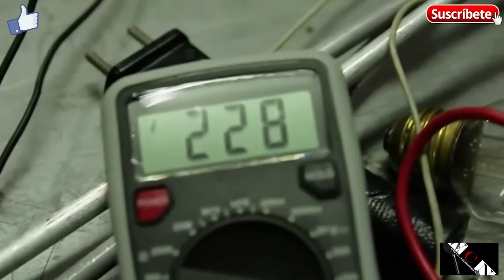7 PERSONAS QUE NO CREERÁS QUE EXISTEN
Totalmente sorprendente...tienes que ver este vídeo.
Gracias por visitar el canal, si te gustó regálame una manito arriba, comparte y suiscribete para mas vídeos cada semana.